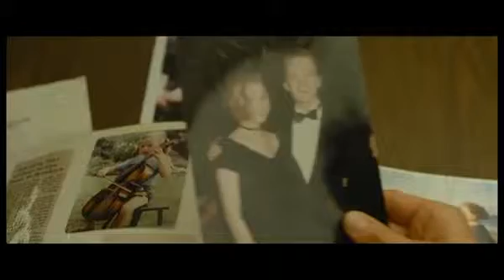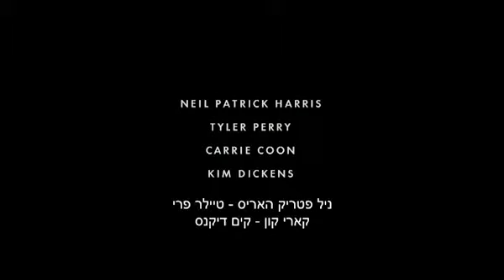סרטים חדשים 16.10